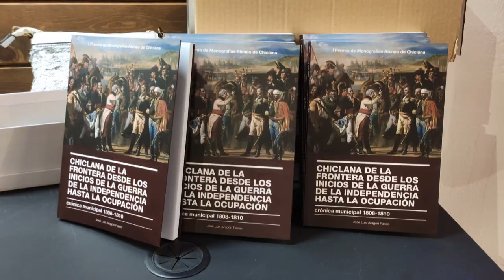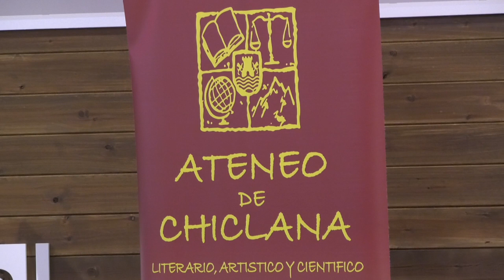"CHICLANA DE LA FRONTERA DESDE LOS INICIOS DE LA GUERRA DE LA INDEPENDENCIA HASTA LA OCUPACIÓN"